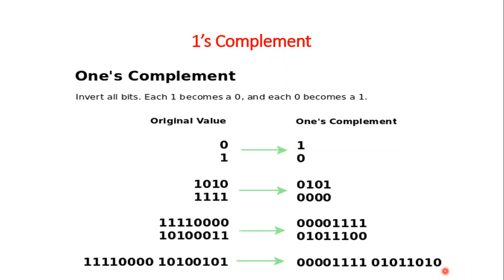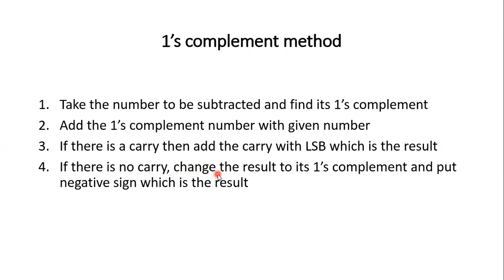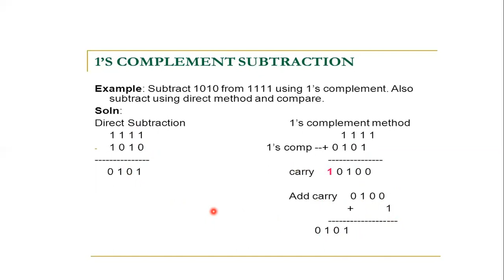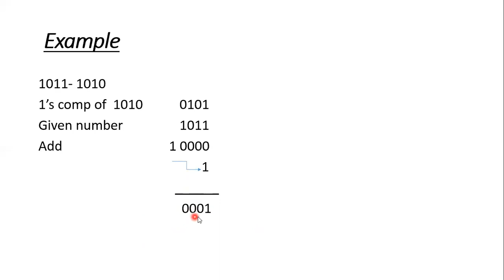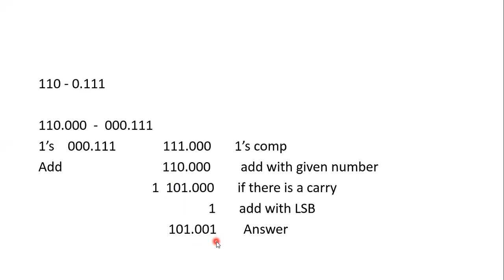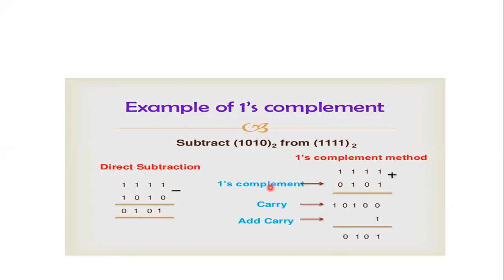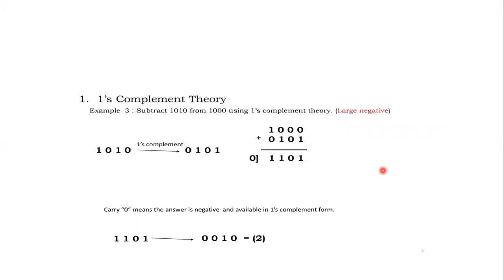DLF AAKM 12